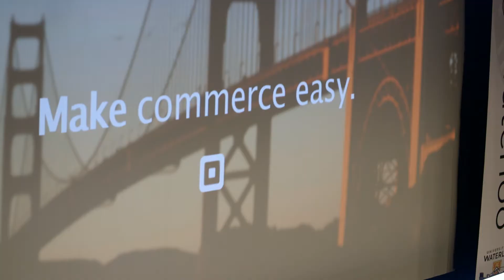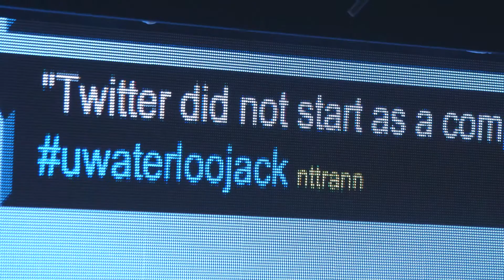Jack Dorsey Inspires Waterloo Engineering Students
Visiting the University of Waterloo, Jack Dorsey inspires students to become great entrepreneurs.